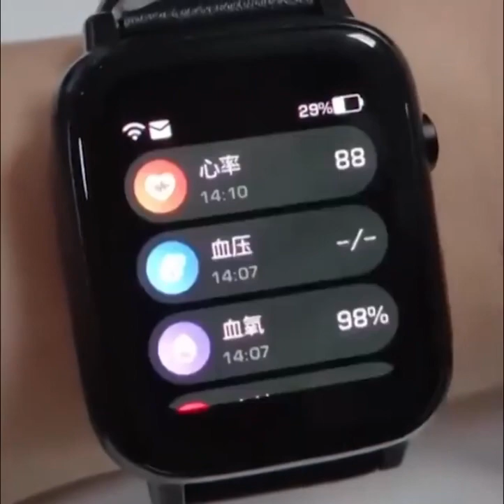2023 Smartwatch nowej generacji do nieinwazyjnego pomiaru poziomu cukru we krwi#shorts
Poziom glukozy we krwi, tętno, ciśnienie krwi, puls, temperatura ciała,
Dokładnie monitoruj i otrzymaj wyniki w ciągu 1 sekundy, szybki i wygodny
⚡Fajny duży ekran, wyraźny na pierwszy rzut oka
❗24 tryby, Całodobowy pomiar temperatury
💯Monitoruj w dowolnym momencie, dbaj o twoje zdrowie przez całą dobę